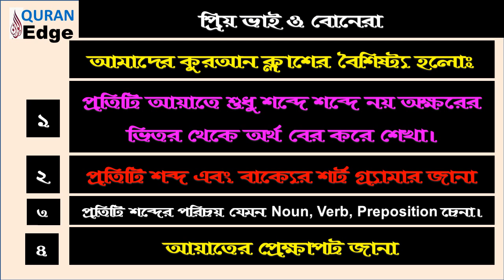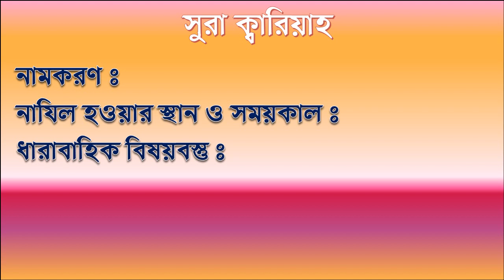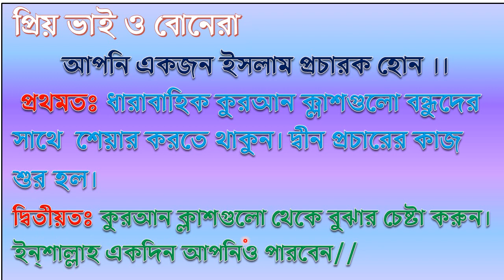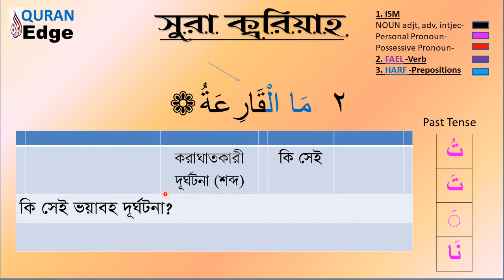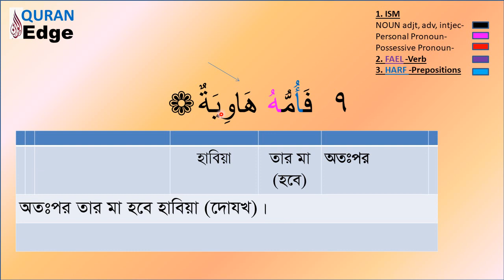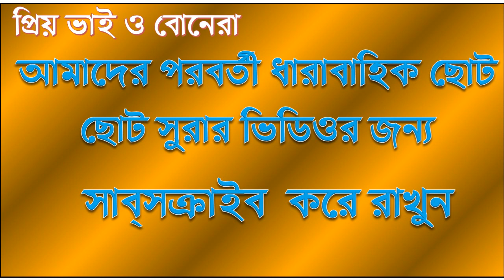Class-14. Daily Quran Class, Sura-Qariah, Best way to learn Arabic Grammar and meaning word by word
Alhamdulillah, We have started Daily Quran Class everyday morning in order to complete No 30th Para of the Quran firstly. Then we will continue to complete full Quran if you demand.
Actually this is an easy way to learn Quran with understanding its Bangla meaning maintaining Arabic Grammar. Let’s learn Arabic, Arabic Grammar tense and other formation with Quranic Ayats. Its also a Best Way to Learn Arabic Grammar. In this video we have discussed most common words which has come in the quran thousands time, important ayats from the Quran and different forms of Verb to understand Arabic Grammar. This is also an easy method to understand Quran word by word.

Arabic_Grammar#Quran_Shikkha#Understand_Quran

Video Time Frame:
 0:00 - 1:00 Video introduction
 1:00 – 25:00 Video description
25:00 - 25:30 Complimentary ending

Video Link, Exclusive Arabic Grammar Course

Video Link- Daily Quran Class

Video Link. Discussion of Important Sura and Ayats

Video Link. 100 Words (noun, preposition, verbs) Make 44000 words